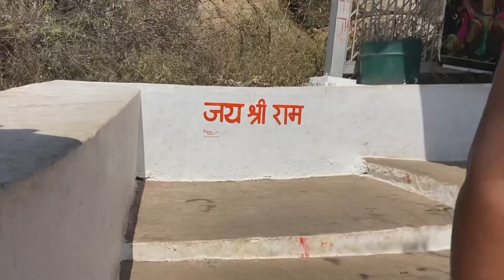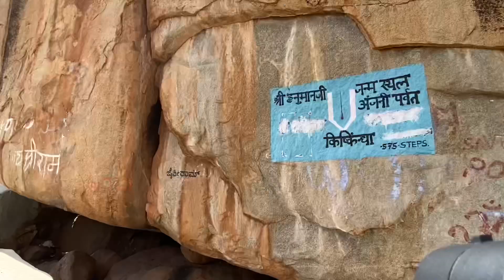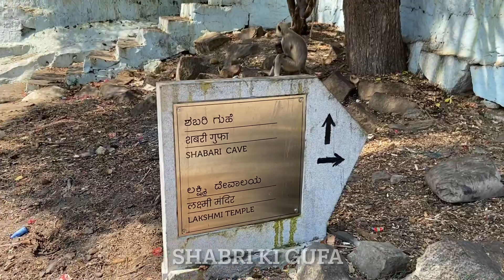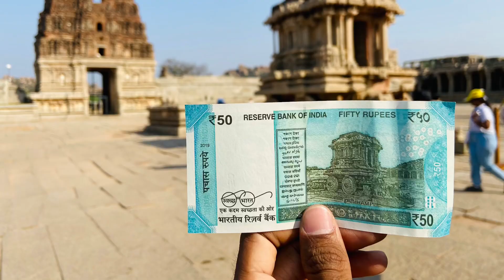Complete Hampi Travel Guide | Best Places To Visit And Things To Do In Hampi | Around The World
Namaskar Dosto,
Finally I’m out with a new vlog

This time it is of HAMPI/ KISKINDHA
WHERE LORD HANUMANJI WAS BORN
KISHKINDHA WAS THE EMPIRE OF MAHRAJ SUGRIV
Complete Hampi Travel Guide | Best Places To Visit And Things To Do In Hampi |

is video me Mene anjani parvat ka vlog Aur vittala temple ka vlog banaya hai

Video ko Pura dekhna
Hampi is a beautiful place to visit

Hampi-The Birthplace of Hanumanji | Kishkindha| Vittala Temple Hampi | Complete Vlog#3 | Hampi Vlog

Hampi tourism
UNESCO world heritage site
Bellary tourism
Karnataka tourism
temples of Karnataka
ancient temples India
ancient Indian architecture
Hampi road trip
Hampi homestay
Hampi food
Kannada vlog Hampi
world heritage site
Vijayanagara kingdom
Sri Krishna deva Raya
Hampi is a UNESCO world heritage site
Sri krishnadevaraya tomb
anegundi
koppala district
anjeyanadri betta
anjaneya hill
ಅಂಜನಾದ್ರಿ ಬೆಟ್
kishkinda
birthplace of lord hanuman
Vittala temple
around the world prateek sand
tripoto
tripoto community
travel
tourism
travel video
travel vlog
tripoto travel
hampi
hampi travel vlog
hampi travel guide
hampi travel
hampi travel video
best things to do in hampi
things to do in hampi
hampi tourism
hampi tourism video
hampi karnataka
hotels in hampi
temples in hampi
hampi temple
how to reach hampi
hampi road trip
best time to visit hampi
hampi tungabhadra river
hampi complete guide
hampi
hampi tourist places
hampi tourism
hampi tour guide
hampi tour plan
 hampi tour video
hampi trip plan
best places in hampi
hampi itinerary
3 days hampi trip plan,
3 days hampi tour plan
hampi temples
hampi tour in english
stone chariot hampi
vijay vitthal temple hampi
virupaksha temple hampi
coracle ride in hampi
places to stay in hampi
sanapur hampi
hampi bike ride
mumbai hampi bike ride
hampi guide
hampi guide in hindi
tripoto
tripoto community
travel
tourism,
travel video
.travel vlog
tripoto travel
,hampi,
hampi travel vlog,
hampi travel guide
hampi travel
hampi travel video
hampi tourism
hampi tourism video
hampi karnataka
hotels in hampi
temples in hampi
hampi temple
hampi road trip
hampi tungabhadra river
hampi complete guide